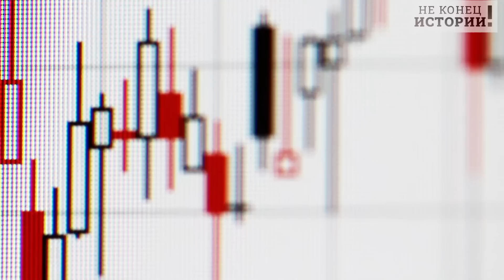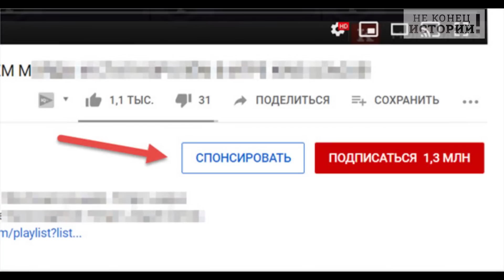Теперь официально! Путин дотянулся до Франции!